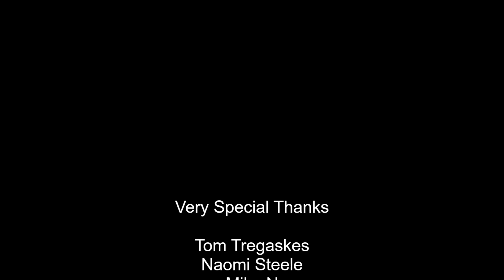Necron Warriors Showcase